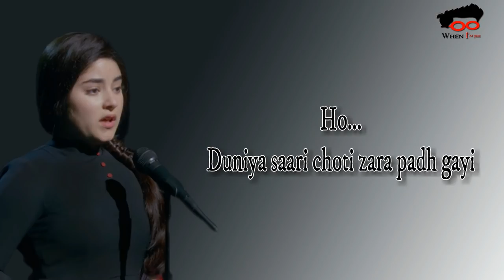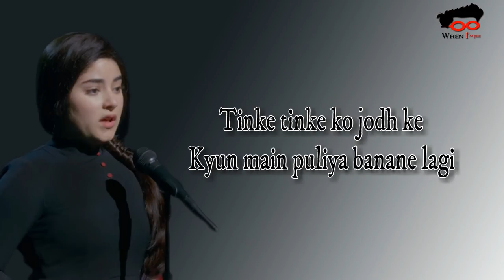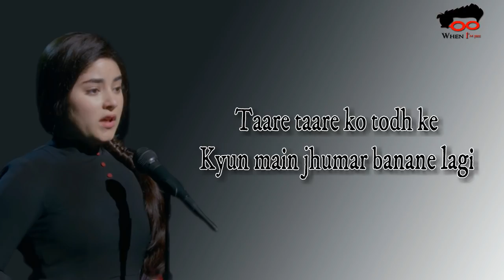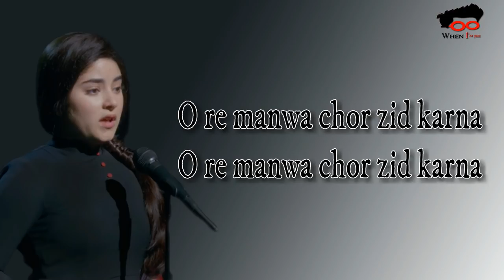o re manwa lyrics | Secret superstar 2017 | Meghna Mishra | Amit Trivedi | Kausar Munir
Song Credits
Song: O Re Manwa
Singers: Meghna Mishra
Lyrics: Kausar Munir
Music Label: Zee Music Company

O Re Manwa Lyrics
Ho…
Duniya saari choti zara padh gayi
Badhte badhte main hadh se zara badh gayi
O re manwa chor zid karna
Andar se band karle tu
Sapno ko pinjare main (x2)
Tinke tinke ko jodh ke
Kyun main puliya banane lagi
Woh maine chod ke kyun nadiya bichane lagi
Taare taare ko todh ke
Kyun main jhumar banane lagi
Chand chura ke kyun ghar main sajane lagi
Aafat kaise yeh dekho kar gayi
Pankh laga ke main chajje pe kyun chad gayi

When i am free | when i'm free| whenimfree| wheniamfree